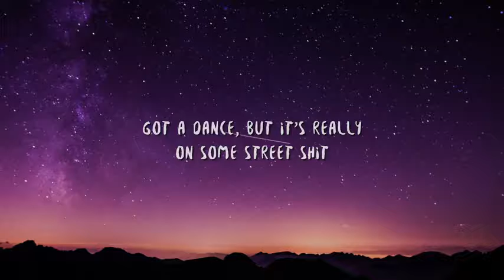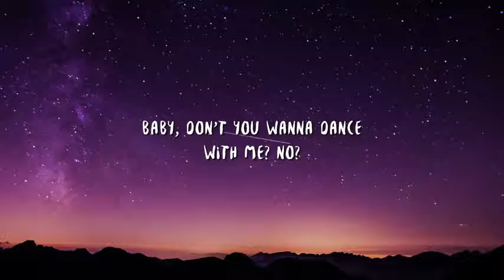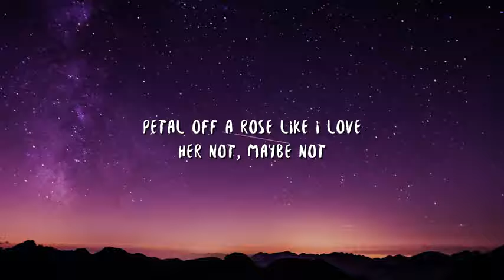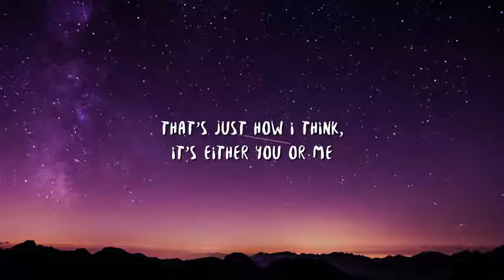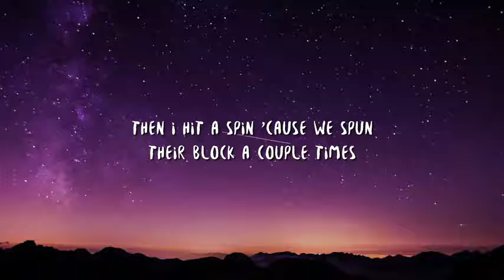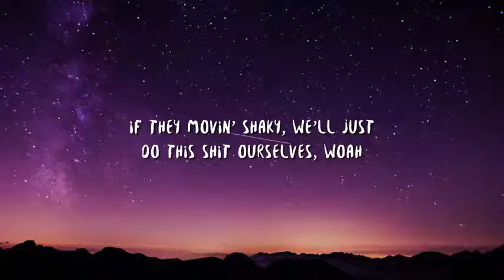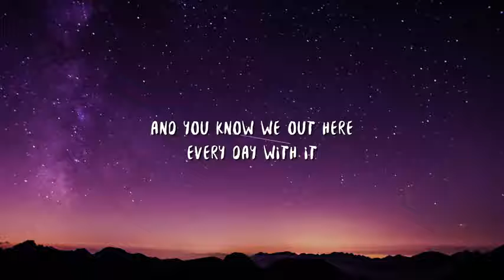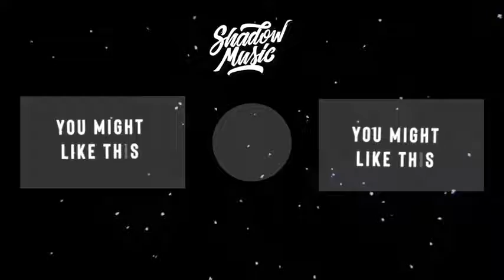Toosie Slide - Drake (Lyrics)